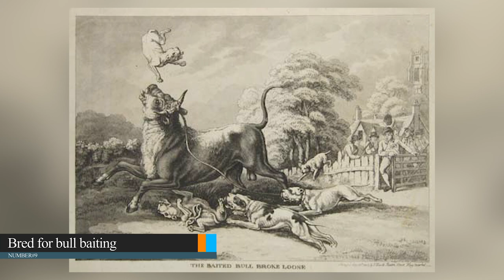10 Facts About Bulldogs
Here are ten facts about bulldogs you should know.